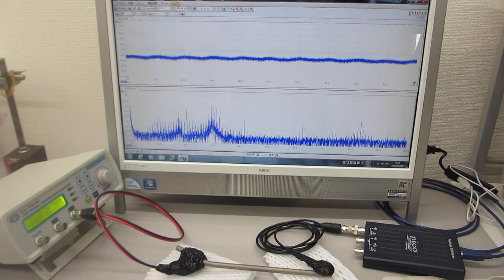超音波‹発振・制御›システム ultrasonic-labo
‹‹‹　超音波技術　›››